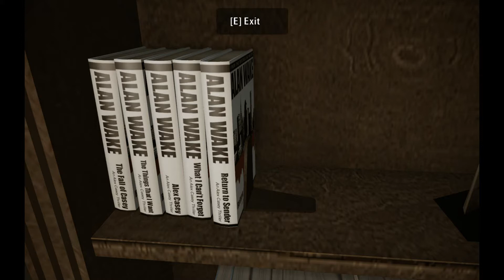Hooked On... Alan Wake Part 4 - Descent to Lover's Peak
The fourth in a series of let's plays for the survival horror epic Alan Wake. Played through by Hooked's Jonny.

Alan Wake is a survival horror game developed by Remedy Entertainment Studios and published under Microsoft. It has been released on both Xbox 360 and PC. The story picks up following the strange and mysterious adventures of best-selling thriller novelist Alan Wake. Set in the small fictional town of Bright Falls, Washington. Join Alan as he tries to piece together the plots from his latest novel, which he cannot remember writing, as they come to life.